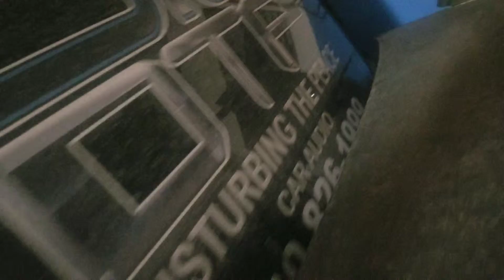Little update on Frankenstein and showing off the sema truck box.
little update on our show vehicle we build custom rear door panels in the 2003 lancer, we build custom speaker pods housing the hertz MPK 163.3  3 way component set powered on the dc audio 175.4

on top of that we show off the subwoofer box for the 2018 ford F350 sema truck housing 4 es200.5 energy series subwoofers.